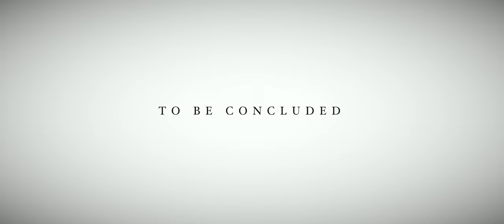Avalanche Effect - Shimmer (Official Music Video)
„Shimmer“ by Avalanche Effect

Video by Tenplusone (Maximilian Beckmann und Julian de Manos)
Follow Tenplusone

Recorded, mixed and mastered by Timo Bonner (Mega Blaster Recordings)
Follow Mega Blaster Recordings

Special Thanks to Kathi Sterl, Florian Mennicken, Pichet Vintage Studio, Julia Strücker, Lena Kluge, Michael Milkowski, Lars Riedel, Impericon Records, MoreCore.de, Alex Sterl, our families, friends and everybody who supports us!

Lyrics

Downed
To your knees
Caged inside
In the depths of lies
Where is the hope
Will I find my way home?
Downed
To see it clear
Dignify the lights
That still arrive
Is there a hope,
For anyone else?

I got blood
On my fingers – left alone, ripped out my heart
Cause I’m a murderer  - darkness shines, we fall apart
I don’t have a soul to care for me
Maybe there are some open scars
From fights of a former existence
Like the cold hands of silence

Dragged myself down
But I got pulled up
By the invisible hands of the ones who watch
The ones that i lost
We are floating around
But the wind guides the way
Through the rivers of doubt, where we used to stay
For the ones that we lost

We’re faking the meaning
Our lies are our demons
Beneath of it all
We lost control

Despite the darkness below
I won’t lose control

A shimmer that shines
For a light i admired
Lost and enthroned
But i’m not on my own